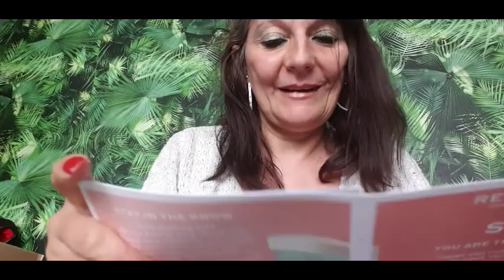UNBOXING MAKEUP REVOLUTION NEWS CARMI ET MY MISTERY BAG